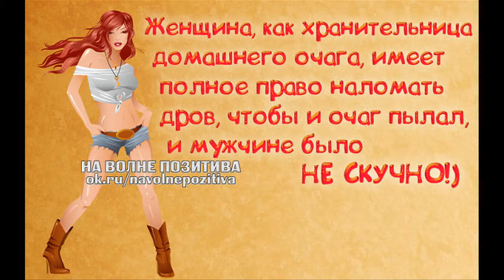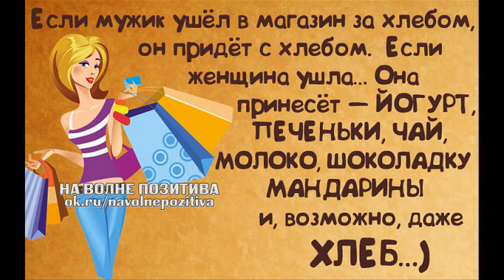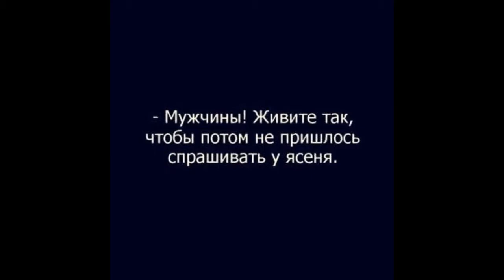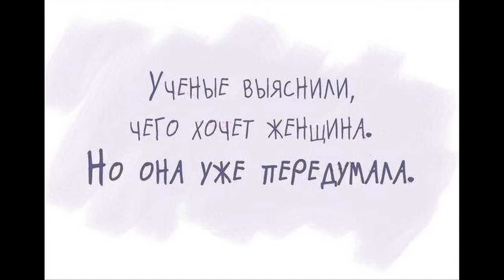Смеемся вместе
Смеемся вместе, анекдоты, приколы, веселые картинки, афоризмы и многое другое.